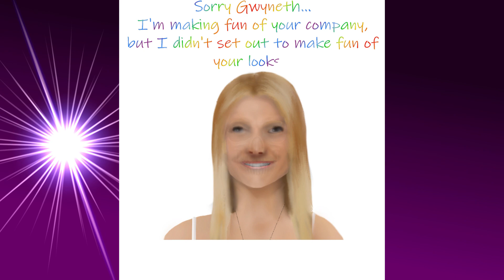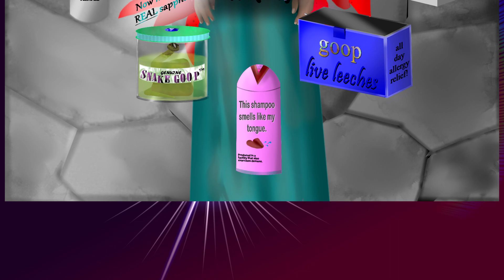Mad Portraits: Gwyneth Paltrow, the Goddess of Woo (AKA I Accidentally Made a Sleep Paralysis Demon)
Hey all!  Today, I decided to make a portrait of one of this generation's greatest scientists, Gwyneth Paltrow.  For those who don't know, she runs "goop" (all lowercase), an alternative medicine company... and while I'm not against alternative medicine, she is known to promote dangerous, untested, and completely unhelpful 'remedies' for exorbitant prices... so, because she is essentially a con artist stealing people's money and making them sick in the process, I feel she is just asking to be parodied... enjoy!

If you have ideas for future videos, please let me know.  Thanks!